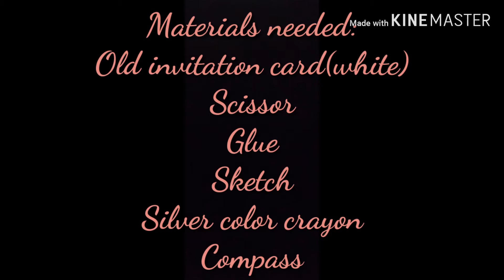How to draw solar system in an easy way by using old invitation cards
How to draw a solar system in an easy way by using old invitation cards, sketch,crayons,glue and scissor...